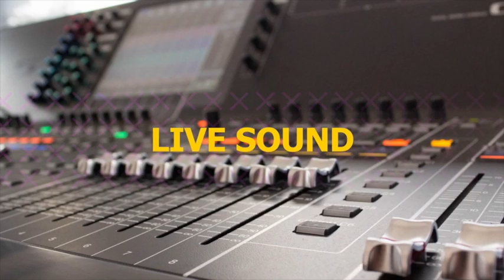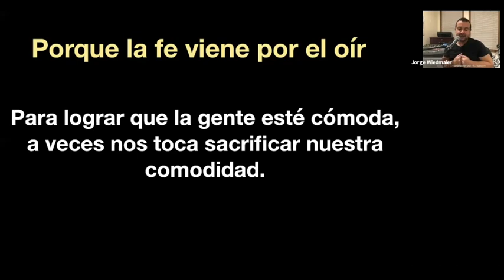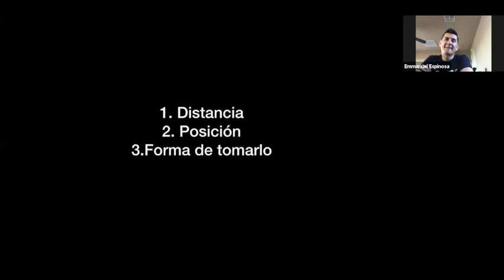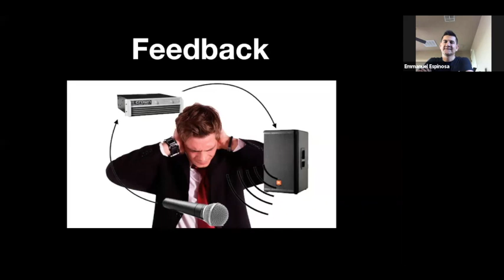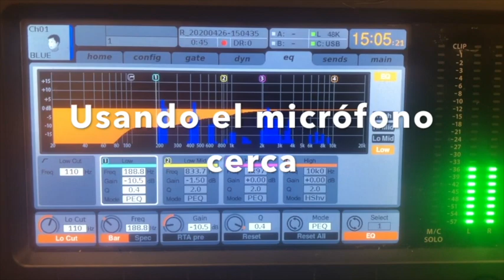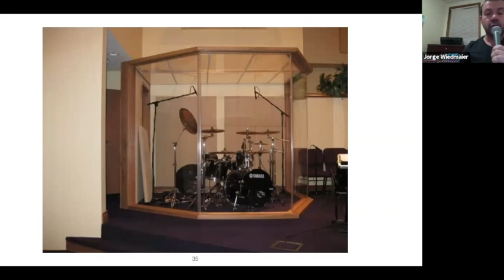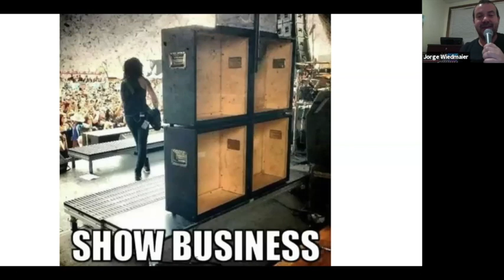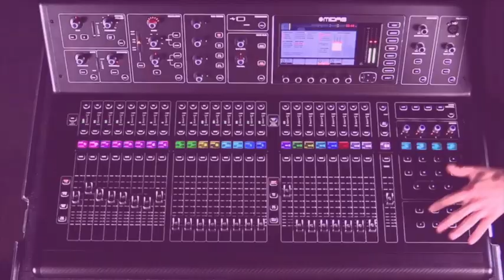Taller de Sonido para Músicos con Emmanuel Espinosa (de RoJO) y Koke Wiedmaier (Ingeniero de Rojo)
Te invitamos a participar de esta clase en línea de con Emmanuel Espinosa y Koke Wiedmaier (ingeniero de sonido de Rojo).